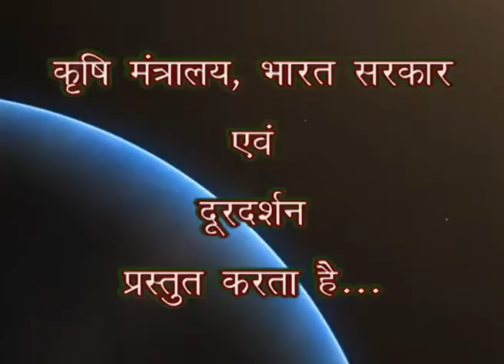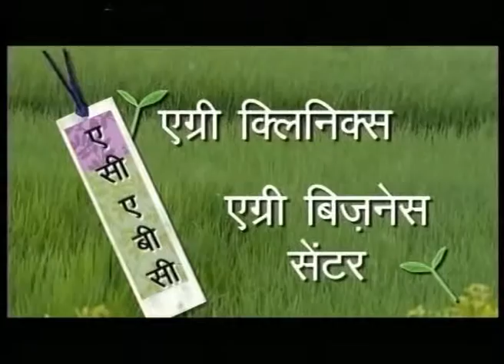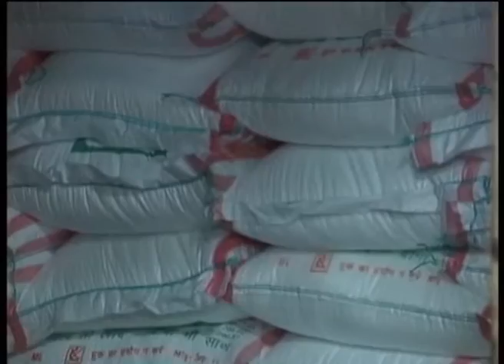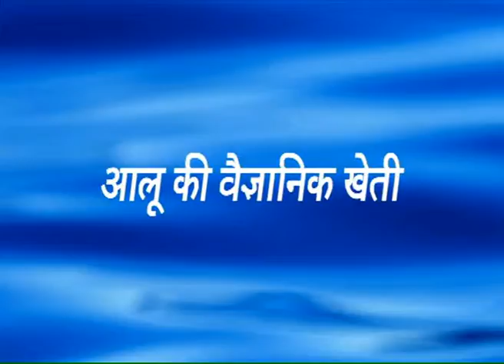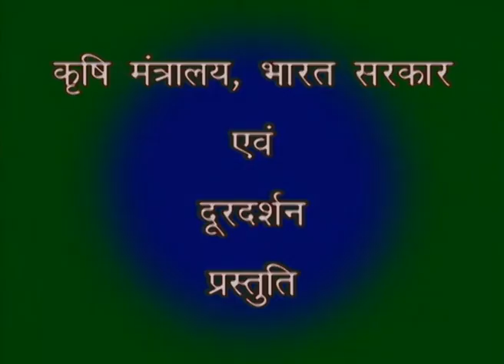KRISHI DARSHAN 13 11 2015